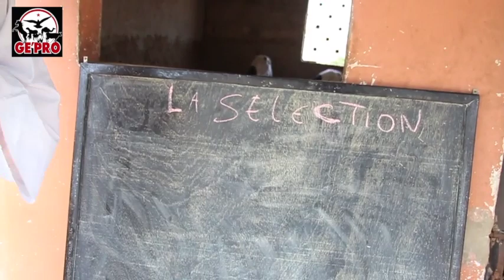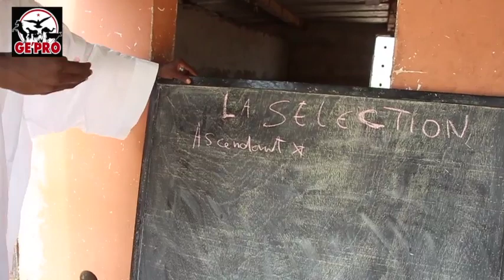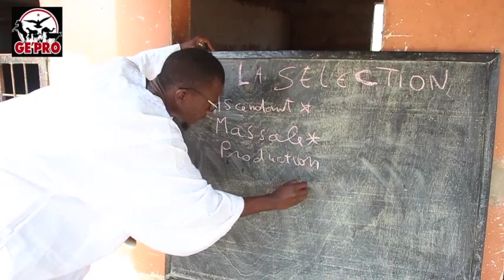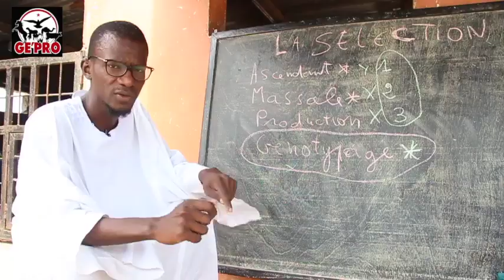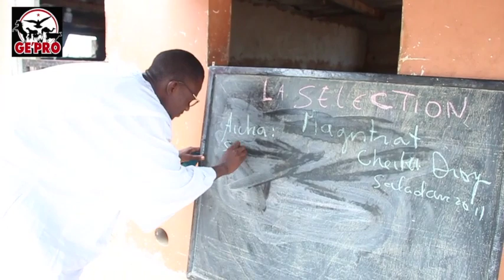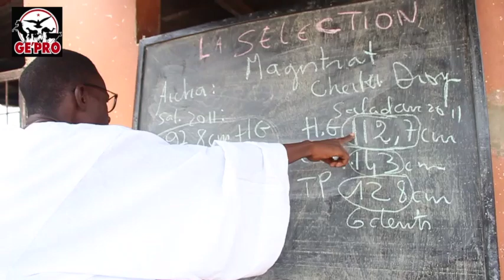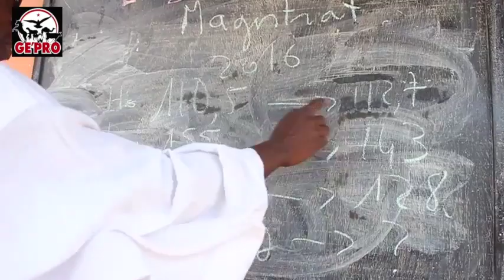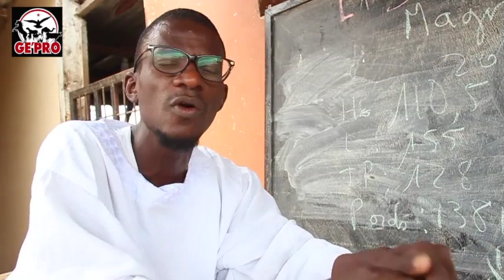Les chronique du Ladoum épisode 4 partie 1: les types de sélection avec magistrat comme cas d'étude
Dans cette épisode on fait le tour des types de sélection et leurs applications avec comme exemple le mâle qui a le plus marqué l'élevage Ladoum actuellement à savoir magistrat avec une première analyse de ses ascendants (force et faiblesse) et une deuxième basé sur le sujet lui même